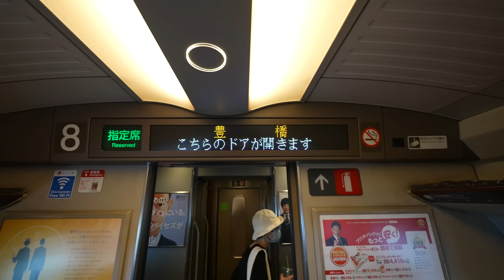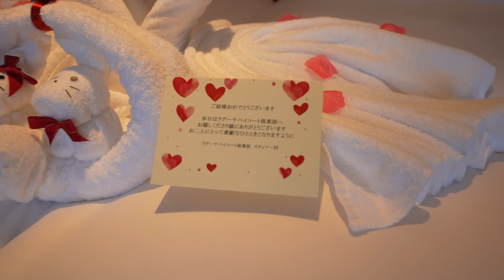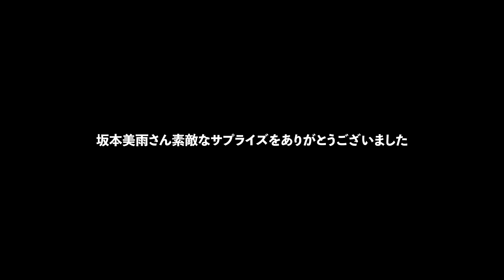感動の生歌サプライズ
苗代ライスマーケット

《 使用機材 》
- 元Vlogカメラ（最高!） /
- サブカメラ（レジェンド!） /
- Vlogレンズ（広い軽い便利!） /
- 360度カメラ（楽しさNo.1） /
- 便利三脚（必須!） /
- マイク（動物に間違えられがち） /
- ドローン（シャレオツ映像するなら！